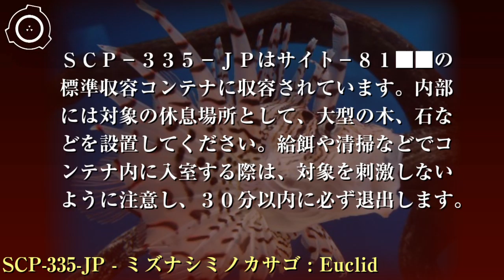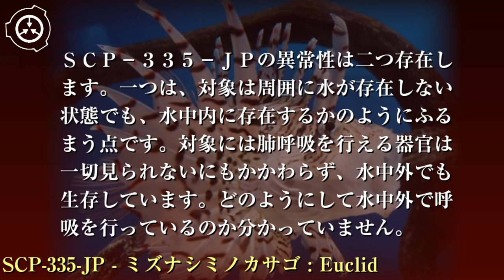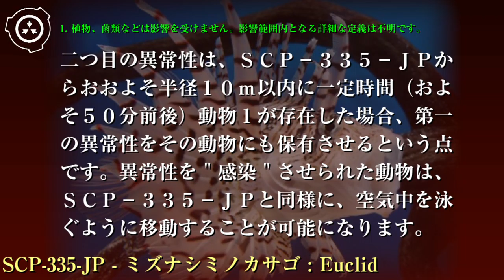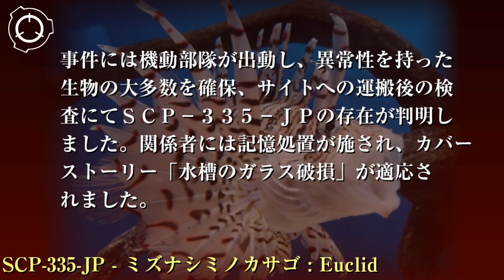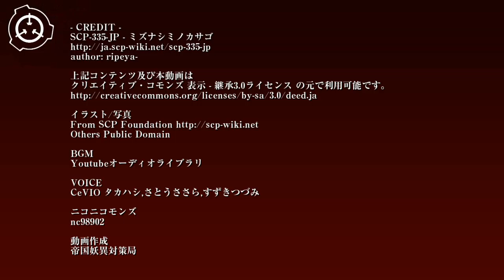SCP財団機密データ：SCP-335-JP - ミズナシミノカサゴ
特別収容プロトコル: SCP-335-JPはサイト-81██の標準収容コンテナに収容されています。内部には対象の休息場所として、大型の木、石などを設置してください。給餌や清掃などでコンテナ内に入室する際は、対象を刺激しないように注意し、30分以内に必ず退出します。対象はヒレに毒針を持っているため、対象から攻撃を受けた場合、ただちにコンテナから退出し、治療を受けてください。給餌は1日に2回とし、コンテナ内は週に一度清掃を行います。コンテナに入室する場合を除き、コンテナの周囲12m以内を立ち入り禁止としてください。